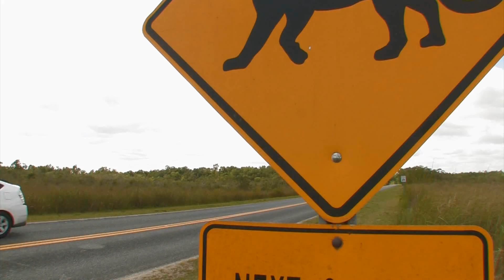Everglades Environmental Education: 40th Anniversary Celebration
Everglades National Park celebrated the 40th anniversary of the Everglades Education Program in 2011. Learn about the history and philosophy of the program from teachers and park staff who helped make this program a success.